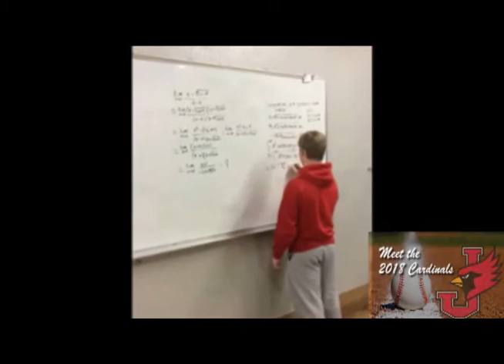Meet Cardinal Baseball 2018 (February 27, 2018)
Members of this year's baseball team introduce themselves!